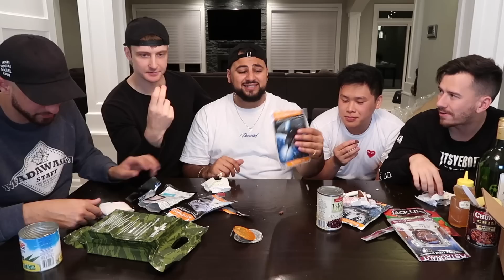Testing Russian Military MRE (Meal Ready to Eat)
BACK AT IT AGAIN WITH ANOTHA ONE!! ME AND THE GUYS HAD TO TRY OUT SOME ZOMBIE FOODS - SOME OF IT WAS DELICIOUS, THE REST WAS DISGUSTING!! THE ASTRONAUT ICE CREAM WAS A MAJOR VIBE. THE RUSSIAN MILITARY MRE ON THE OTHER HAND.. THE VIDEO SPEAKS FOR ITSELF!!

SMASH THAT LIKE BUTTON FOR MORE TEAM ALBOE VIDS!!